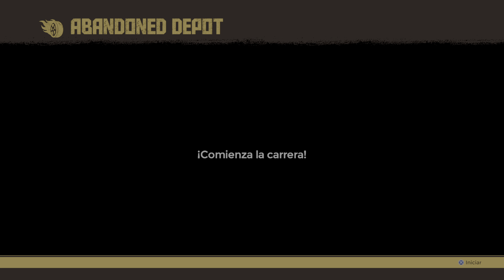FlatOut 4: Total Insanity PS5 Gameplay 4K español